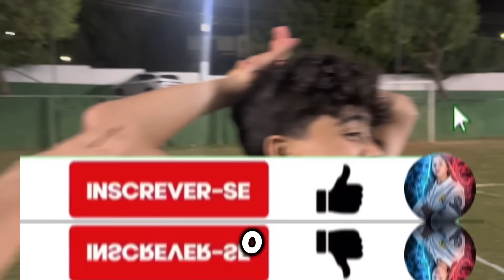QUEM FAZ O MELHOR CAMPO DE FUTEBOL!🏟️😱⚽️BATALHA CONSTRUÇÃO DE FUTEBOL!!!!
BATALHA QUEM FAZ O MEHOR CAMPO DE FUTEBOL DO ZERO🏟️🔥

conenta ai qum ganhou a batalha

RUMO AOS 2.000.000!